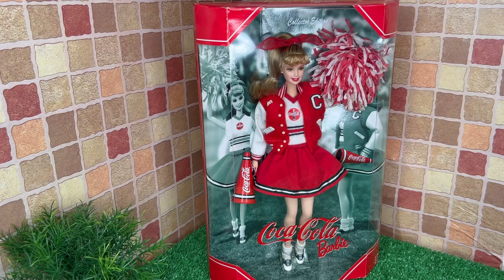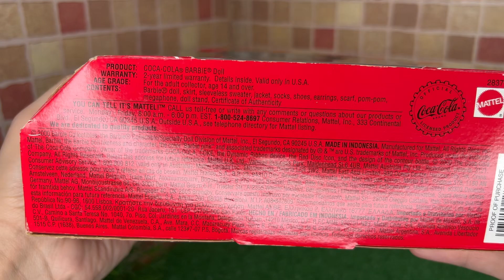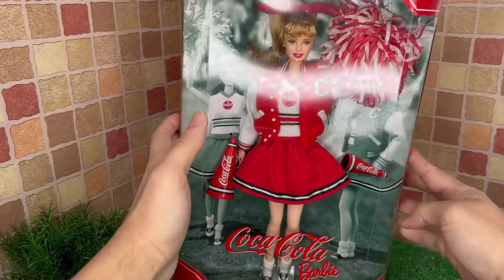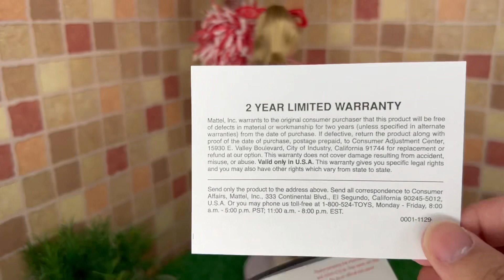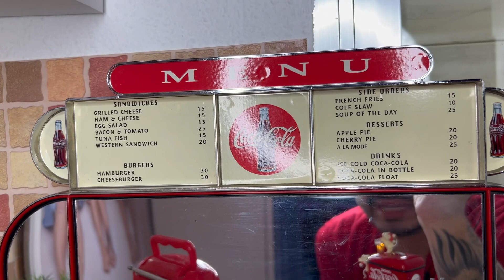Barbie Coca-Cola Cheerleader e Bar Coca Cola Soda Fountain - Unboxing e Review PT BR